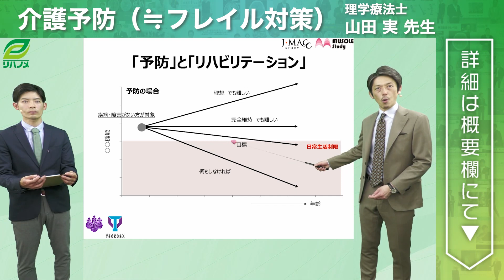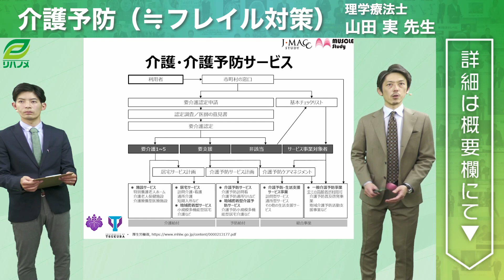介護予防（≒フレイル対策）(山田 実 ​先生)【理学療法士/作業療法士/言語聴覚士】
【お申し込み】
個人でのお申し込みはこちら↓

【テーマ】
介護予防（≒フレイル対策）

【講師】
山田 実 先生(筑波大学人間系 教授　理学療法士)